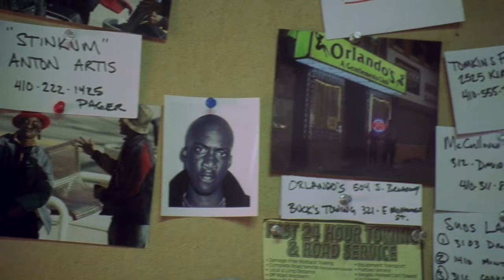Brandon's capture and death Pt 7 (The Wire)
Series of clips/ videos detailing the circumstances that lead to Brandon's death and Omar's vendetta against the Barksdale Organization.

Episode 6 : "Lessons"
Episode 9 : "Game Day"
Original Air Date - July 28th and Aug 4th, 2002

How to watch The Wire